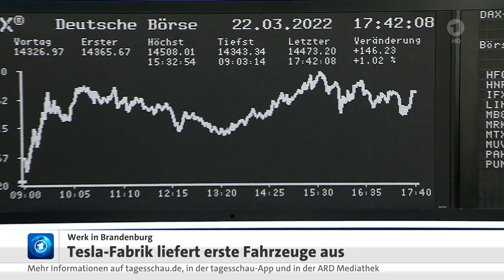"Delivery Day" für Tesla in Grünheide, Berlin-Brandenburg, liefert erste Fahrzeuge aus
Großer Tag heute für Berlin-Brandenburg, zum "Delivery Day" bei Tesla in Grünheide.
In Gegenwart des Bundeskanzler Scholz und BMWi. Robert Habeck sowie der Presse, übergab der Firmengründer Elon Musk die ersten 30 Fahrzeuge des Model Y aus der Herstellung in Grünheide an die Kunden.

Die Aktie legte um 7,42 % auf zeitweilig über neunhundert Euro zu.

Die Produktion ist inzwischen angelaufen und auf Wochen ausverkauft.
Größte Sorge von Elon Musk ist es derzeit die Produktion entsprechend der Nachfrage
zu steigern. Wie gesagt, es sind für das Jahr 2022 etwa 100.000 Autos projektiert.
In weiteren Ausbaustufen ist eine Stückzahl von fünfhundert-tausend Fahrzeugen in der Jahresproduktion angestrebt.

Erste Tesla-Fahrzeuge verlassen brandenburgische Giga-Factory, den 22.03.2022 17:51